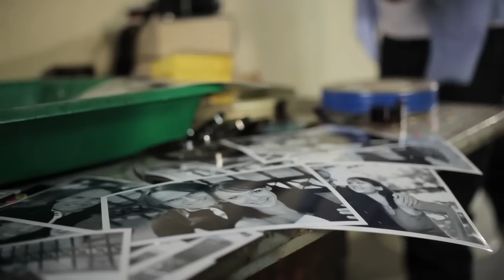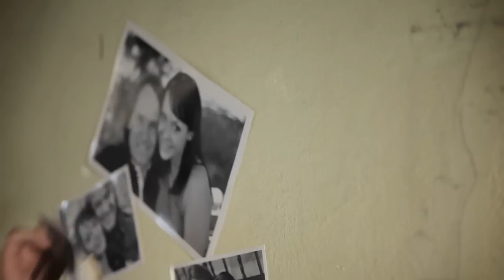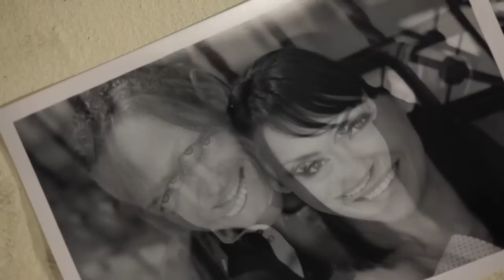VICTORY - Dan brez tebe (official video) HD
Director: Ven Jemersic
Cinematographer: Matjaz Kenda
Make up: Brigita Stempelj
Set designer: Ash
Gaffer: Rok Ule
Grip and camera assistant: Luka Podobnikar
Actresses: Andrijana Boskoska-Batic
Color grader: Milos Radosavljevic - Bulevar

Partizanka 2011

Shot on Canon 5D mark II and Carl Zeiss ZE series lenses
B&W 30 fps